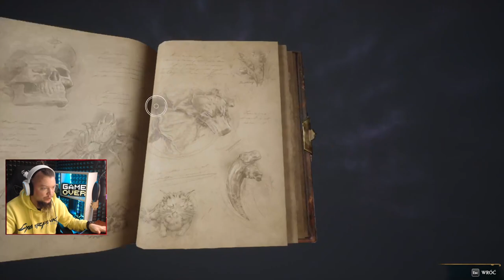Hogwarts Legacy PL ZAKOŃCZENIE GRY! FINAL BOSS#12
Donatany:
szary_ogrywa
Grupa na FB:
1 Nie prosimy o moda
2 Prosimy nie nadużywać przekleństw
3 Nie spamimy
4 Nie spoilerujemy Gierek
5 Bez wyzwisk proszę
6 Bez reklam! Chyba ze mistrzu pozwala
7 Masz się dobrze bawić jak nie to Perm Ban :3
Ogrywana gra:
Hogwarts Legacy
Hogwarts Legacy to trzecioosobowa gra RPG akcji z otwartym światem, która została osadzona w uniwersum Harry’ego Pottera. Wcielamy się w młodego czarodzieja (lub czarodziejkę), który w XIX wieku trafia do tytułowej szkoły magii i czarodziejstwa.
Hogwarts Legacy jest grą RPG akcji z otwartym światem, osadzoną w wykreowanym przez J.K. Rowling uniwersum Harry’ego Pottera. Produkcja stanowi owoc współpracy studia Avalanche Software (znanego między innymi z takich projektów, jak Disney Infinity 3.0 czy Auta 3: Wysokie Obroty) oraz firm Portkey Games (która dostarczyła gry Harry Potter: Wizards Unite i Hogwarts Mystery) i Warner Bros. Interactive Entertainment. Fabuła Hogwarts Legacy zabiera nas w podróż do XIX-wiecznego Hogwartu. W trakcie rozgrywki wcielamy się w młodego adepta Magii i Czarodziejstwa, który potrafi panować nad Starożytną Magią. Kiedy gobliny i czarnoksiężnicy zawiązują niecodziennie przymierze, by zniszczyć czarodziejów i czarownice, nasze niezwykłe umiejętności sprawiają, że trafiamy w sam środek wywołanego przez nich chaosu. Od tego, czy uda nam się uporać z zagrożeniem, zależy los całego czarodziejskiego świata.
Jako że akcja gry toczy się na wiele lat przed wydarzeniami znanymi z książek i filmów o Harrym Potterze, próżno tu szukać większości znanych z nich postaci; niemniej, pojawiają się tu pewne znajome twarze.

Specyfikacja komputera:
Grafika: NVIDIA GeForce RTX 2060
32GB RAM (2x16GB 3200 MHz DDR4)  HyperX Fury Black
Pamięć: SSD 512GB HDD 2TB
Chłodzenie: Silentium PC Grandis 2 XE1436
Płyta: Z390 GAMING X
Zasilacz: Supremo FM2 GOLD 750W
Obudowa: Silentium PC Signum SG1X TG RGB